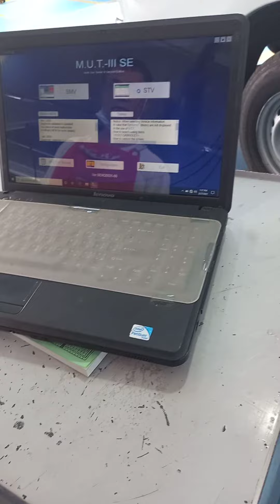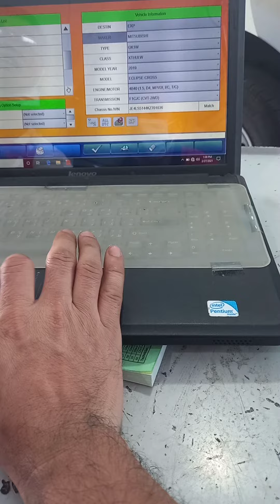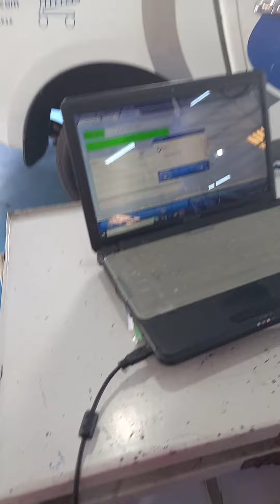how to release electronic parking brakes motor eclipse cross